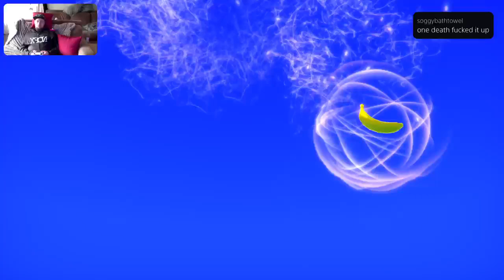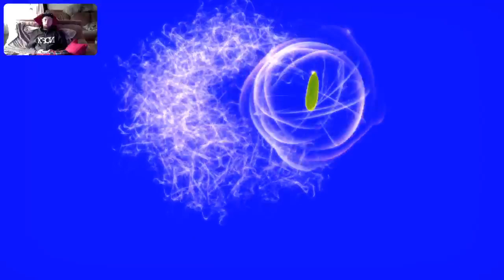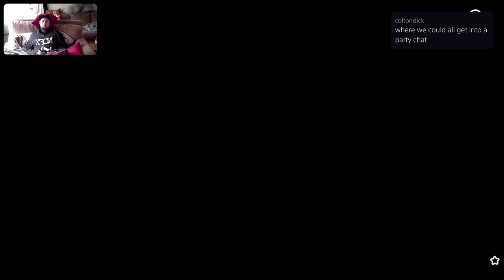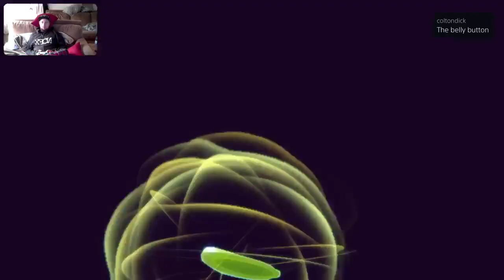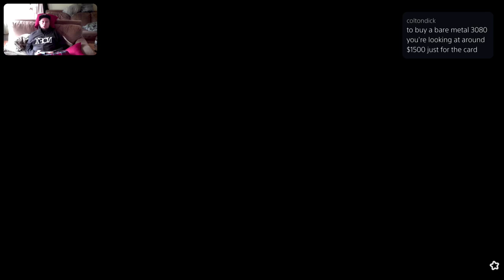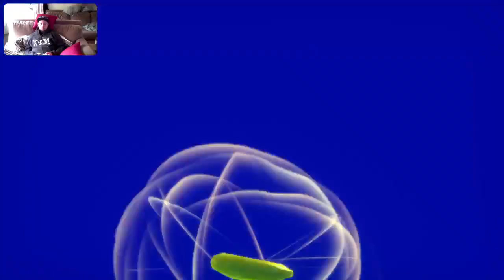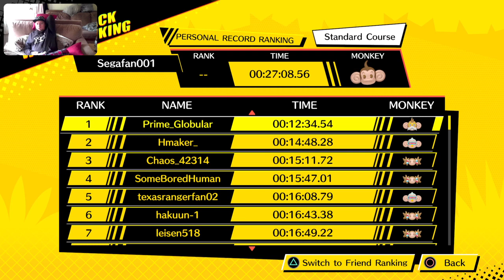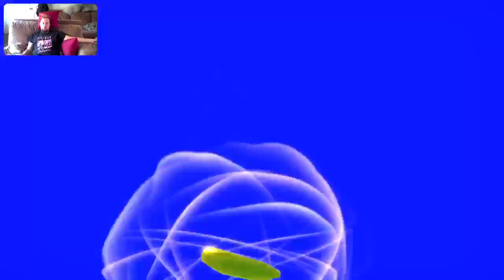Bomba plays Monkey Ball Banana Blitz pt. 3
Just screwing around with Monkey Ball, love these games, this one drove me absolutely mental ahaha, was still a lot of fun though. Eventually beat all of the levels, through a lot of pain and tears.